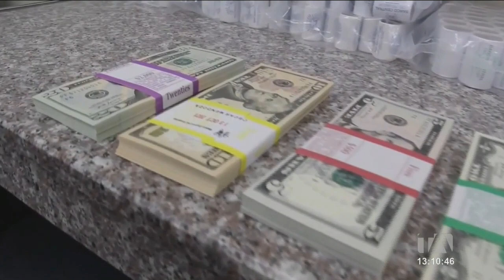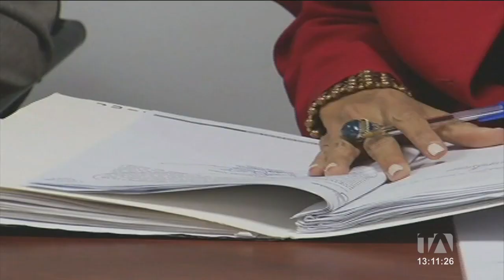Presentan anteproyecto de nueva Ley de Procuraduría